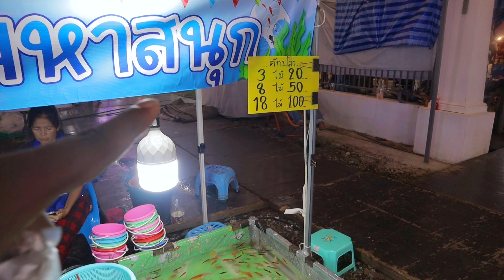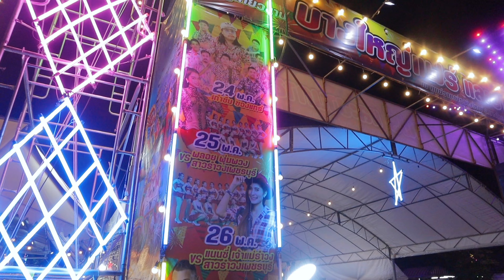தாய்லாந்து இரவு Carnival | பதணீ குடிச்சி இருக்கிங்கலா | Ep: 37 - Tamil Vlog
Welcome to an exciting adventure as we explore the vibrant and lively night carnival in Bangkok! In this episode, experience the magic of the night with dazzling lights, thrilling rides, delicious street food, and captivating performances. Join us as we dive into the festive atmosphere, capturing the joy and excitement of the carnival. From game stalls to live entertainment, there's something for everyone to enjoy. Don't miss this exhilarating journey into the heart of Bangkok's night carnival!